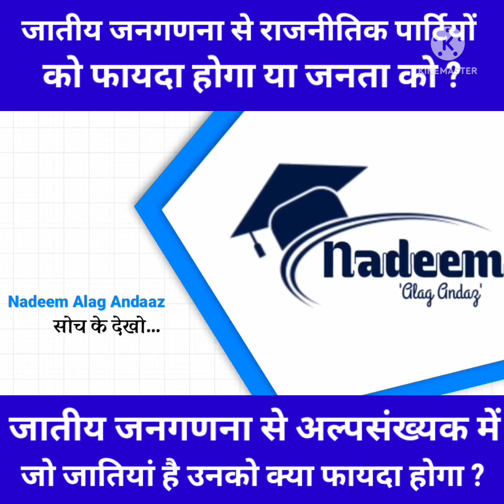जातीय जनगणना से अल्पसंख्यक में जो जातियां है उनको क्या फायदा होगा ?khwaja_Ehtesham_ahmad